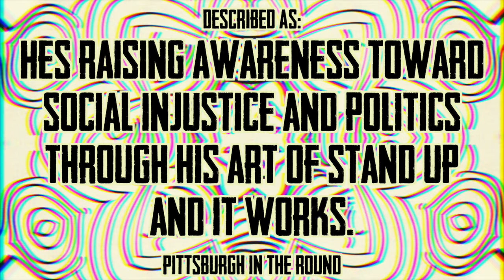Krish Mohan's Empathy On Sale-Trailer 2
Comedian Krish Mohan releases his brand new comedy show, "Empathy On Sale" on June 1! Check out the Preview & Pre-Order the album!

Pre-Order the DIY Video Special now! Recorded at Clockwork Comedy House Show in Huntsville AL!

Stepping out of our bubbles can be hard. Nationally Touring Comedian, Krish Mohan is exploring bubble culture and the current divide in today's political climate. He uses his sharp wit & uses storytelling and comedy to illustrate how race, identity politics, and misunderstanding progressivism has led to splitting us apart. He explores Native American culture, reforming education and western culture's obsession with extremism, war and violence - all of which pushes us further into our bubbles. Find out if he can figure out how we can get out of our bubbles! This show won the "Audience Choice" Award at the 2018 Pittsburgh Fringe Festival!

“He is dangerously perceptive and honest, but somehow still loving and inclusive. I've never seen a comic quite like him.” - David Embree, Fayetteville

“Mohan engages the audience with self-referential sideline commentary about their responses (or lack thereof), which dissolves boundaries and encourages easy laughter.” Tiffany Raymond of Pittsburgh In The Round

“a playful, provocative stand-up routine” -The DCist